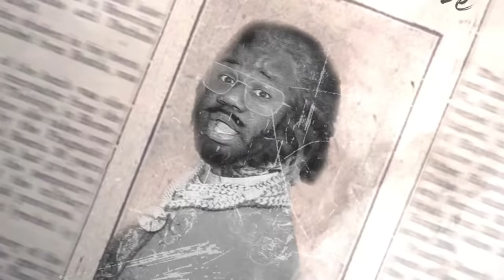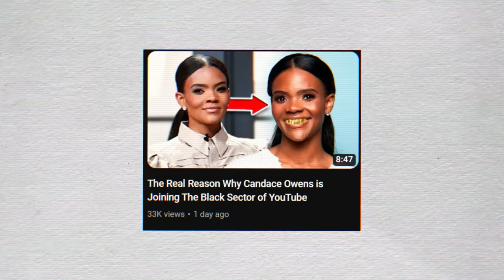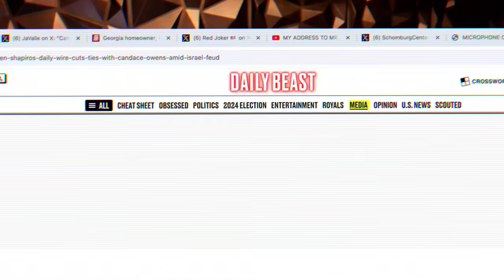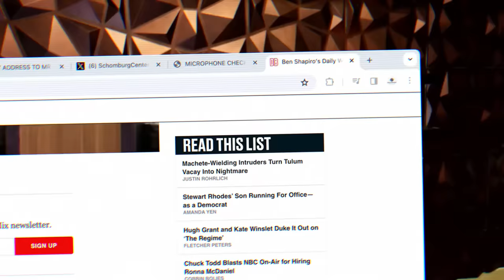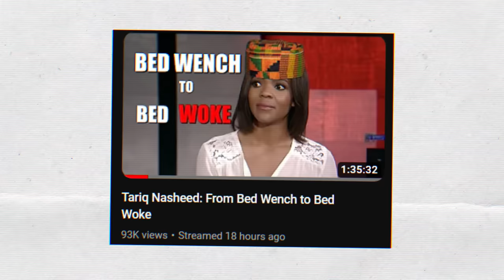Tariq Nasheed and Dr. Umar Johnson DESTROY Candace Owens FOR DOING THIS!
Tariq Nasheed and Dr. Umar Johnson have officially both Weighed in on the Candace Owens situation. Although both of these men disagree on some things,  there are many things that they do agree on.

Tariq Nasheed: From B-e-d Wench to Bed Woke